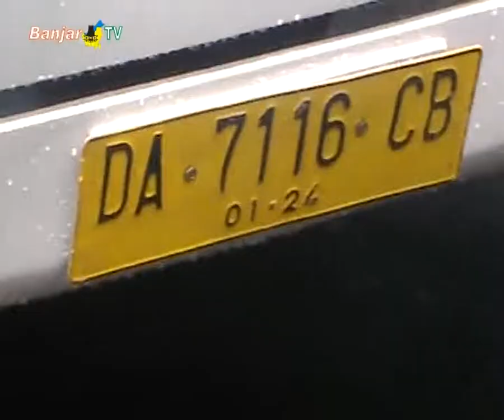BRT BANJARBAKULA BEROPERASI DI TAHUN 2019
Mimpi Kalimantan Selatan untuk memiliki moda transportasi massal nyaman, bersih dan murah, seperti busway DKI Jakarta, sebentar lagi akan terwujud. Diawali hadirnya 5 armada bus rapid transit bantuan Kementrian Perhubungan RI, yang akan diuji coba setelah momentum pemilu selesai.